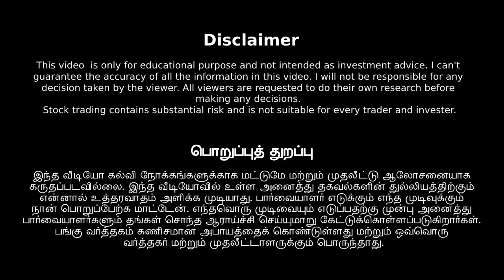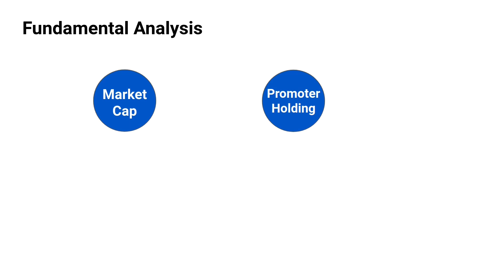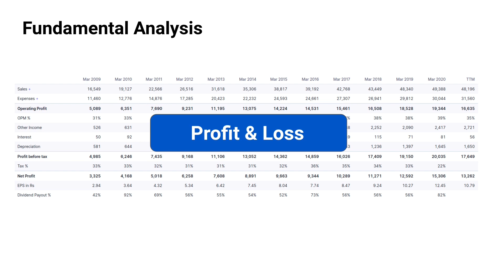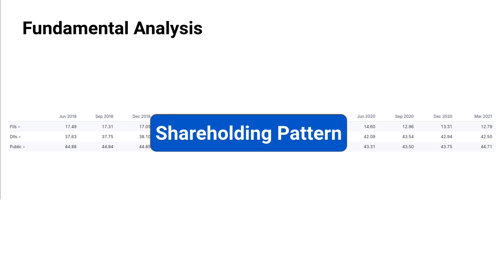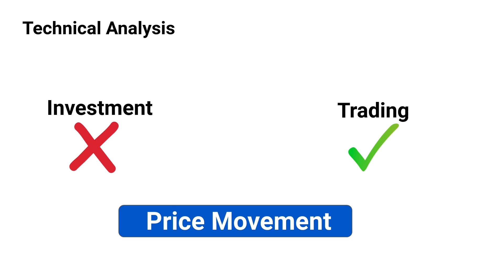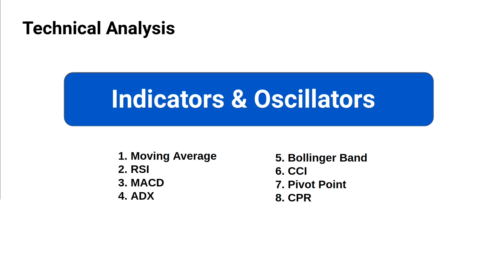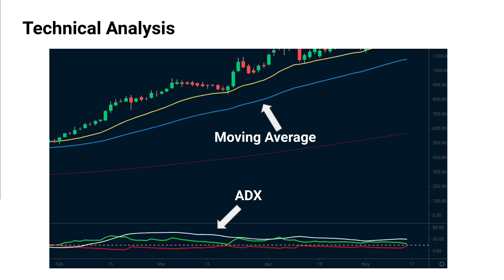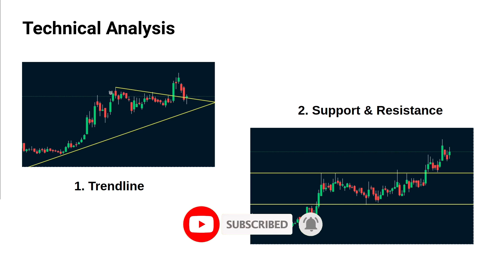What is Fundamental and Technical analysis in stock market | Episode-05 | Stock market in tamil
We need to understand what is fundamental analysis and technical analysis before doing any investment and trading. In this video, I explained the fundamental vs technical analysis.